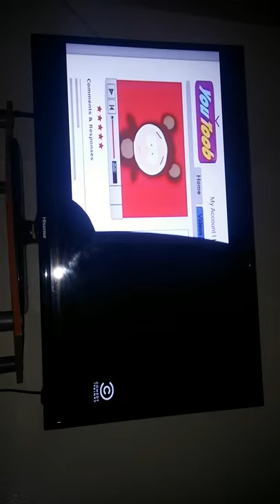I said what what???